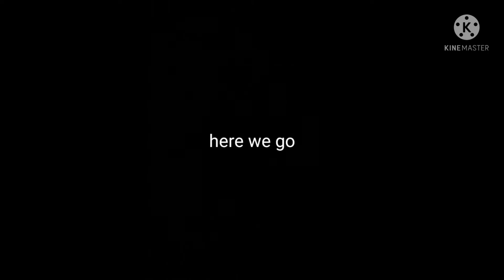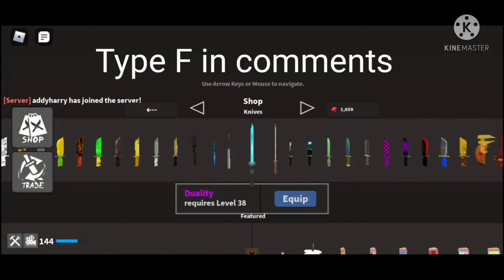Roblox KAT epic gameplay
Well the game recorder worked im hoping to get a pc soon so roblox on that